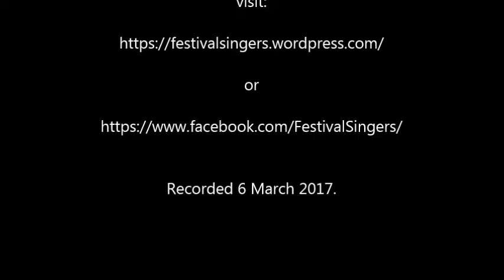Short interview with Megan about Festival Singers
Here’s a short interview with Megan about being part of Festival Singers.